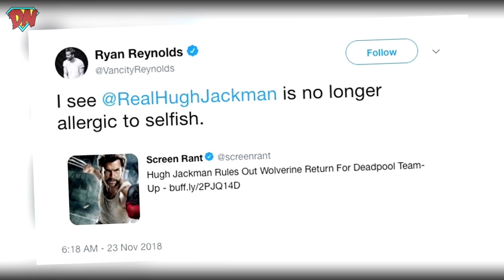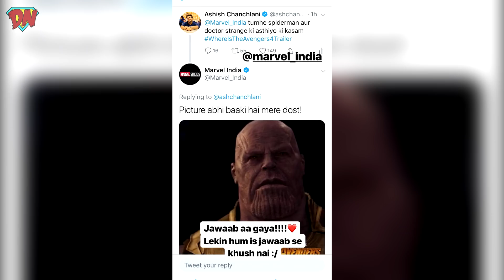Ashish Chanchlani Avengers 4, Wolverine Return, Deadpool 3, Joker, Morbius | Nerdy News #36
Marvel Novel Titan Consumed